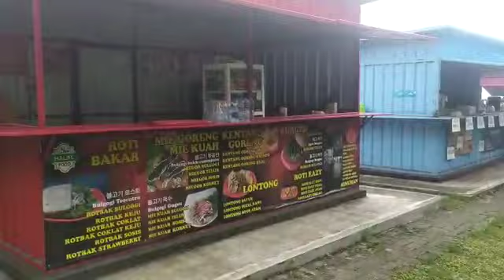Nglencer jamaah Bangil ke Lembah indah Malang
Abah Hamdan Acil Untari ananda Shafiya Kauman Bangil Pasuruan Jawa timur Indonesia